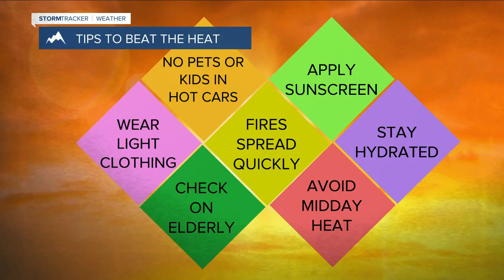Q2 Billings Area Weather: Triple digit heat coming